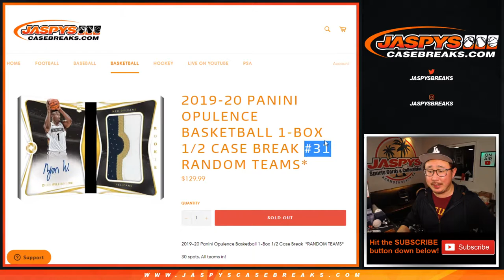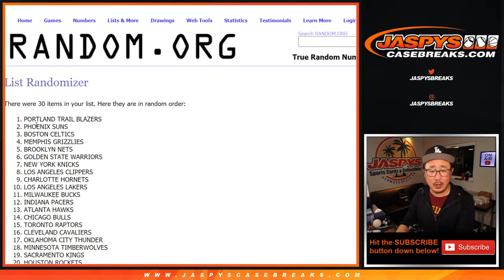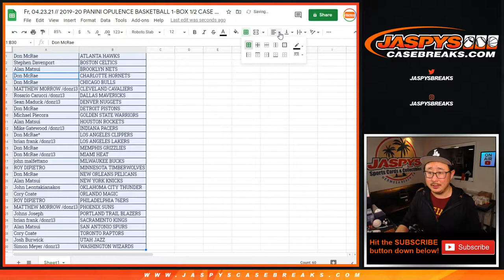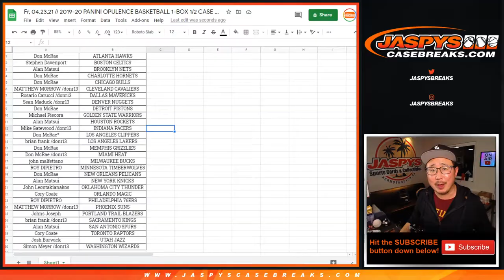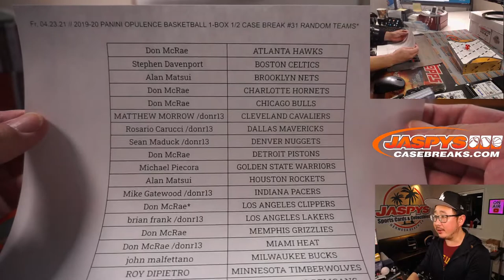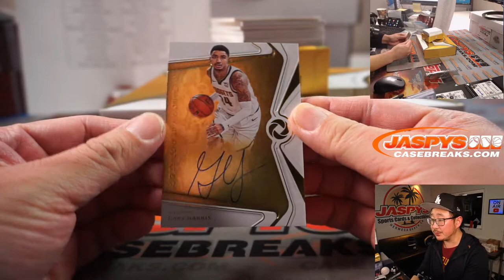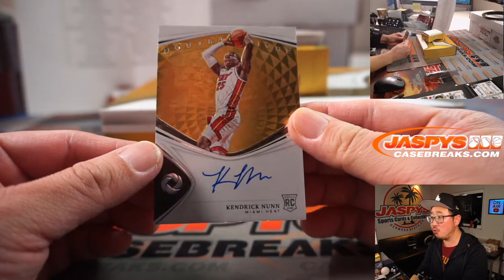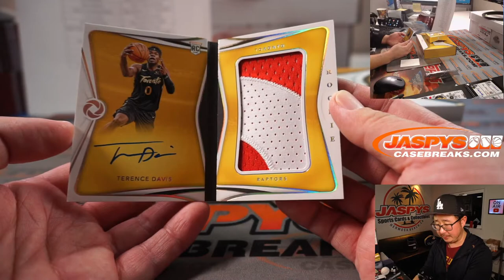Fr, 04.23.21 // 2019-20 PANINI OPULENCE BASKETBALL 1-BOX 1/2 CASE BREAK #31 RANDOM TEAMS*